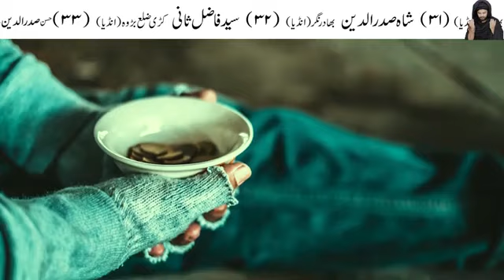Dal Khane Wale Ye Video Zaror Dekhin | Dal khane ke fayde | Daal | Benefits of lentils | Mehrban Ali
wazifa planet
wazifa wazifa
wazifa for pregnancy
wazifa pashto
Dua

walcome to my channel Islamic Official